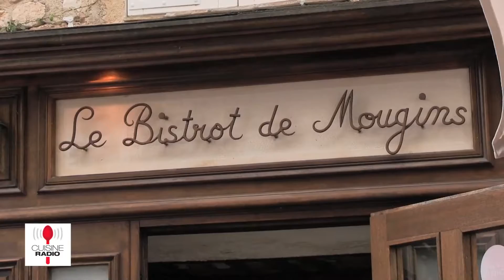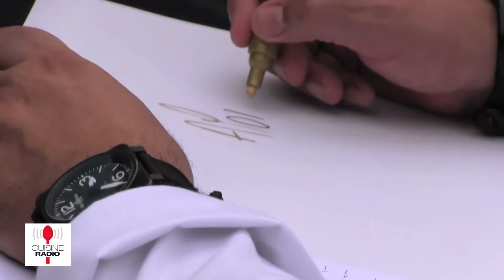Les Étoiles de Mougins - Festival International de la Gastronomie 2013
L'équipe de Cuisine Radio a passé 3 jours en compagnie des étoiles pendant la 8ème édition du festival international de la gastronomie à Mougins.

Après une excellente édition 2012 consacrée aux médias et aux étoiles naissantes du petit écran autour de Frédéric Anton l'année dernière, le festival de Mougins a mis cette année le cap au sud. Gérald Passédat (chef 3 étoiles du restaurant Le Petit Nice à Marseille) était le parrain de cette 8ème édition et l'invité d'honneur. Le thème était donc tout trouvé : la Méditerranée !

Démonstrations

Chaque heure les chefs invités rentraient en scène pour des démonstrations culinaires, suivies par des centaines de gourmands. Nous avons ainsi vu Denis Fétisson farcir une rascasse avec une ratatouille colorée, Norbert Tarayre cuisiner un magret de canard, Richard Toix préparer une polenta divine (montée au mascarpone, mont d'or et parmesan). Le boulanger Frédéric Lalos, auquel font appel plusieurs grands chefs étoilés de la capitale, nous a parlé avec amour de sa passion avant de nous faire déguster ses dernières créations au pesto, aux noix et aux céréales.

Concours du jeune chef

Pendant ce festival, nous avons assisté et encouragé 4 jeunes chefs qui s'affrontaient lors d'un concours de cuisine professionnelle. Devant un jury présidé avec bienveillance par Gérald Passédat, les épreuves se sont succédé à un rythme effréné et c'est au final Bertrand Noeureuil (1/2 chef de partie viande au Meurice) qui a remporté le 1er prix grâce à l'excellente cuisson de son denti et sa tarte au citron et noisettes. Deux plats qui ont, semble-t-il, convaincu le jury, notamment le chef Passédat qui n'a pas résisté à l'envie de paparazzer les assiettes.